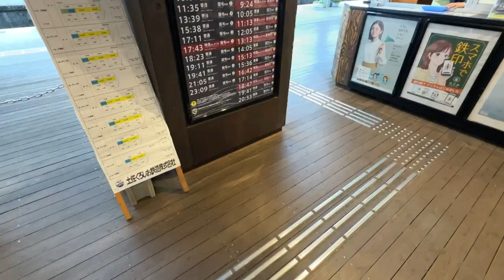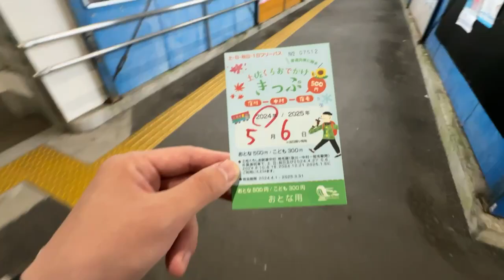土佐くろしお鉄道 中村線 中村→窪川 乗車記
乗った列車: 土佐くろしお鉄道 中村線 中村→窪川